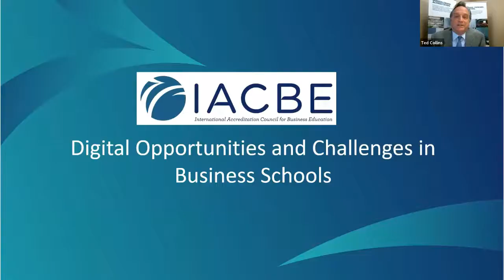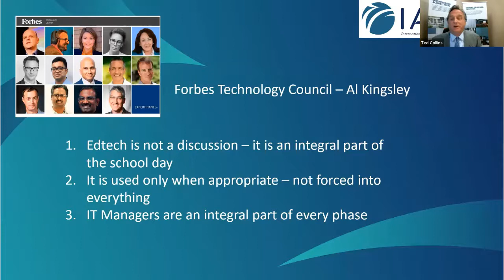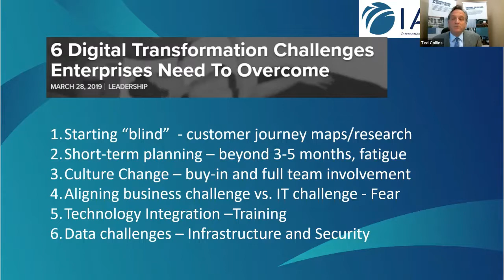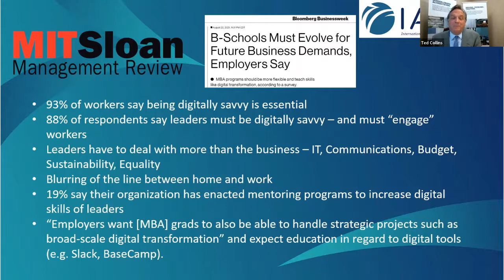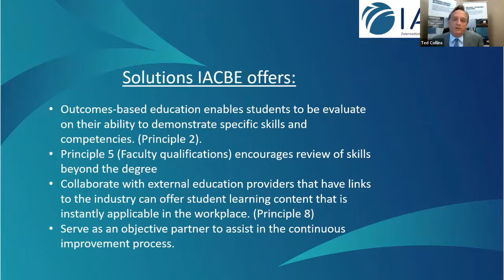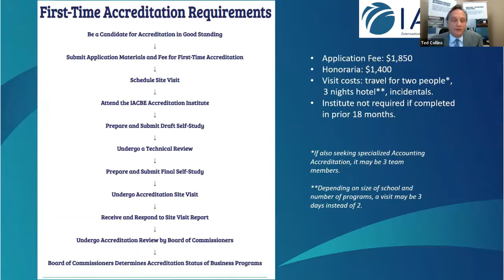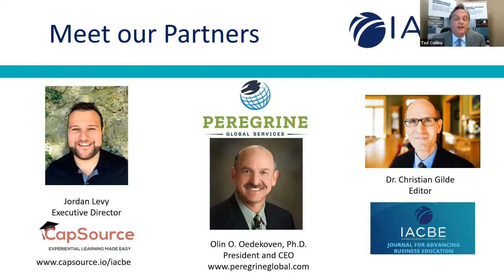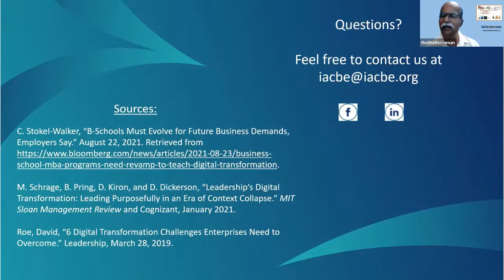IACBE's Ted Collins at IAC 14 2021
Ted Collins Vice President Accreditation and Compliance of International Accreditation Council for Business Education (IACBE)  at 14th International Accreditation Conference of SEAA Trust, New Delhi held on November 22, 23 and 24, 2021.